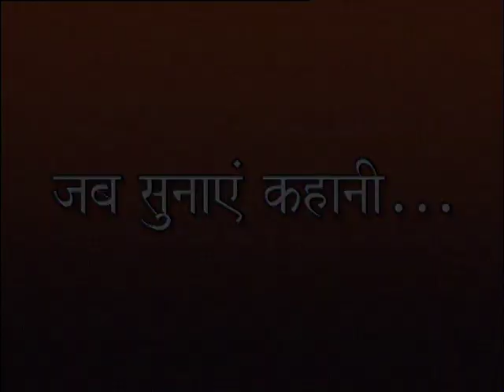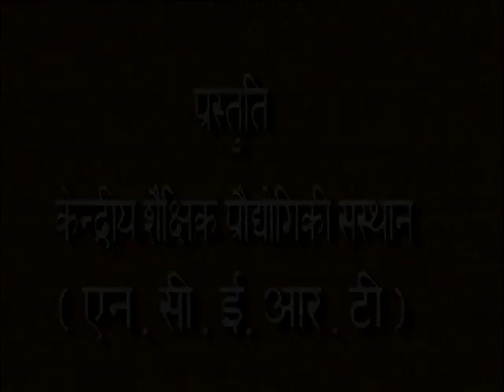JAB SUNAYE KAHANI